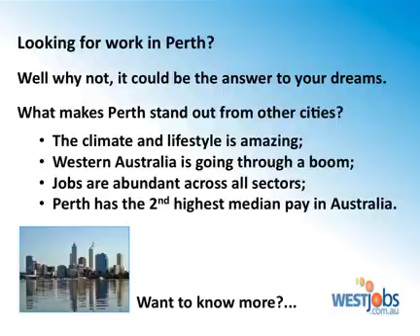West Jobs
5/163 Main St,
Osborne Park
WA 6017
the best in work in perth